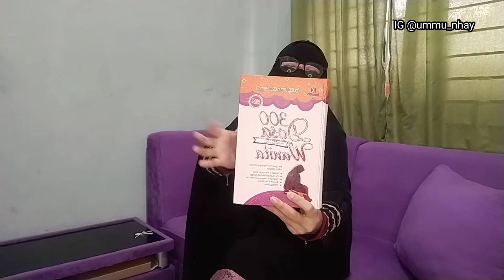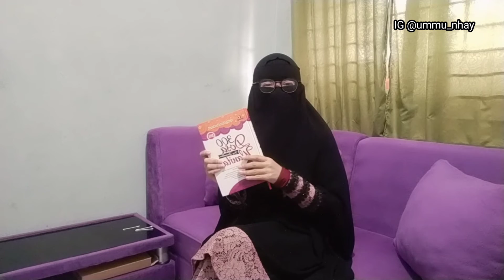hijrahku di mulai dari sini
bismillah
 jadi di video kali ini , saya  menceritakan awal mula saya bercadar ( hijrah)